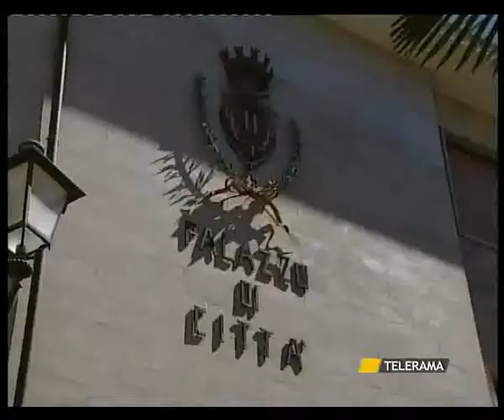SVZ BR LAVORI LUNGO MARE 29 MAGGIO.avi